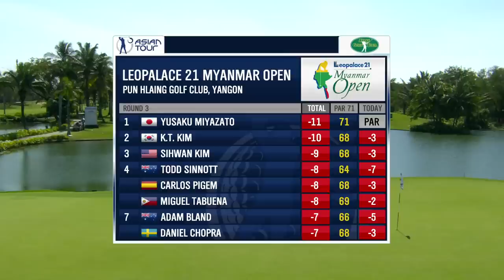2017 Leopalace21 Myanmar Open Rd 3 highlights